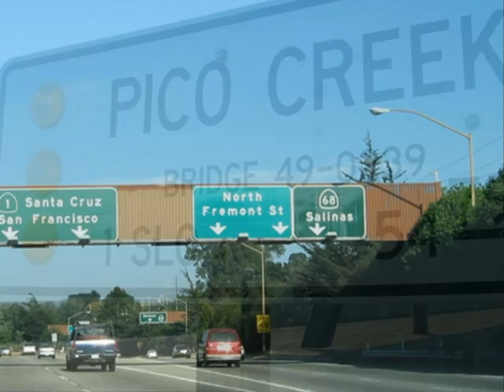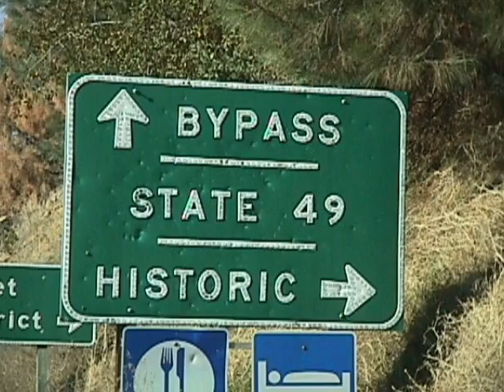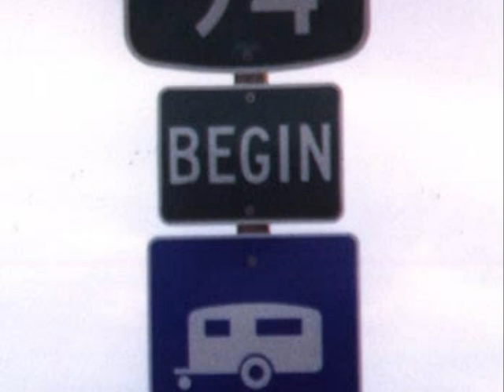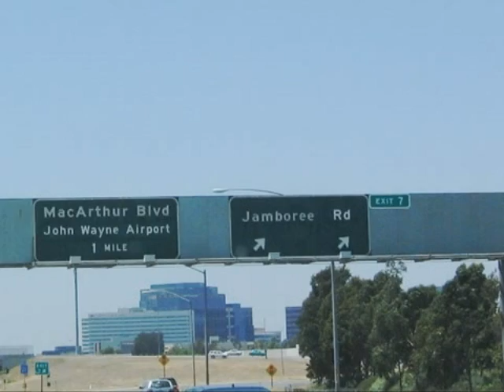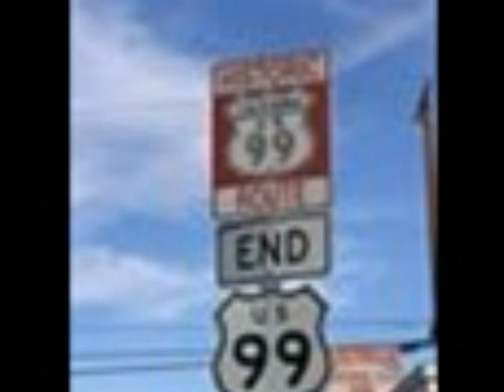Travel road signs